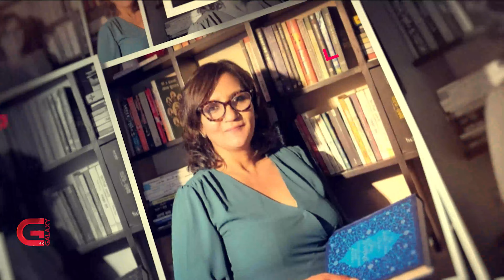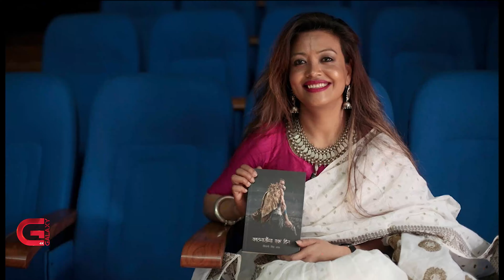This Morning LIVE | 08 July 2023 | Galaxy This Morning